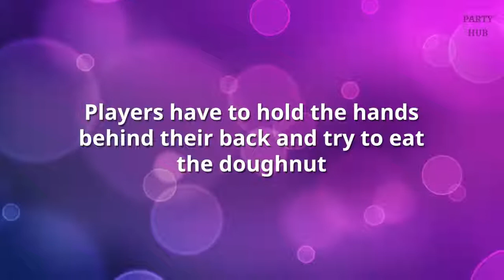Easter Game -Hanging Doughnut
A fun game for easter